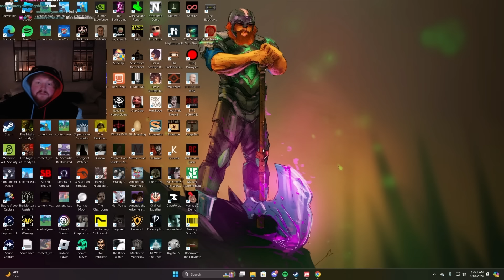Better Craft Episode 8 (Hard Core)